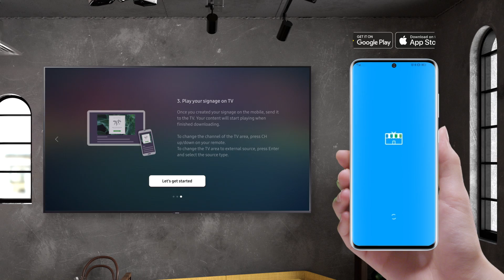Samsung Business TV: Do more with your TV I Samsung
Business TV from Samsung brings together Samsung’s expertise in commercial signage displays with its advanced TV technology to give users the ideal solution for customer communication with impactful visuals.

The business-class displays provide compatibility with your business by 16/7 operation hour, built-in extended warranty and intuitive operating process.